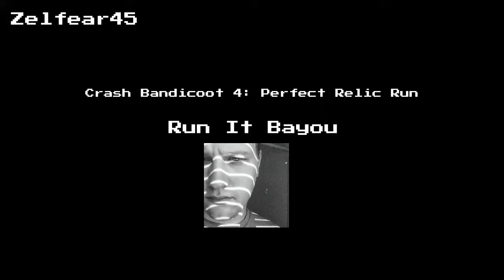Crash Bandicoot 4: Run It Bayou - Perfect Relic Run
Getting perfect relic on Run It Bayou. Requires destroying all boxes without dying.